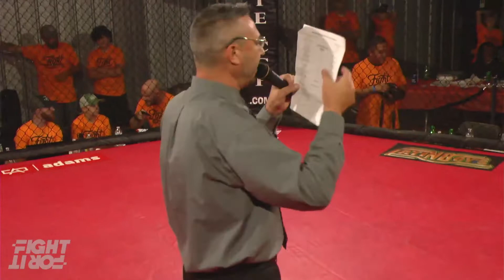Fight For It XI - Josh Gilliam vs. Tylor Sigmon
Fight For It XI | October 23, 2021 | Gaffney, SC
Josh Gilliam (Body Shot Combat Club) vs. Tylor Sigmon (Matrix MMA)